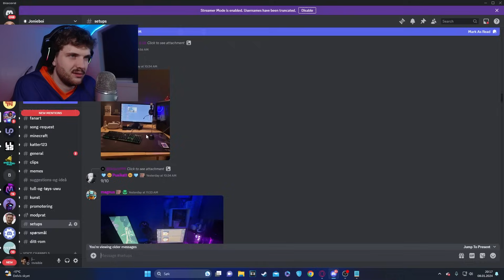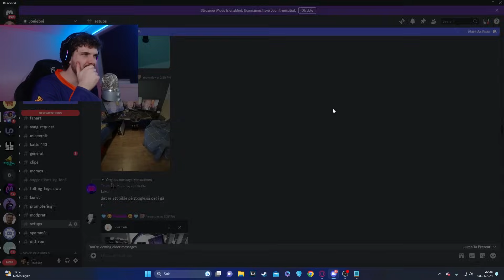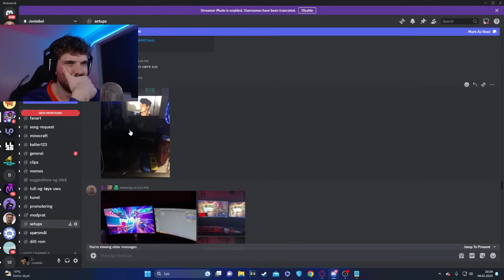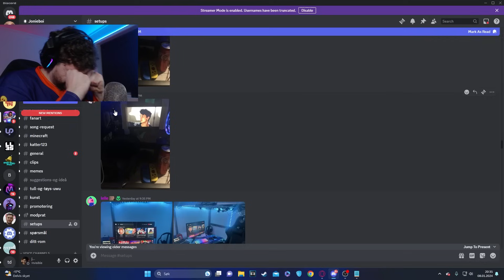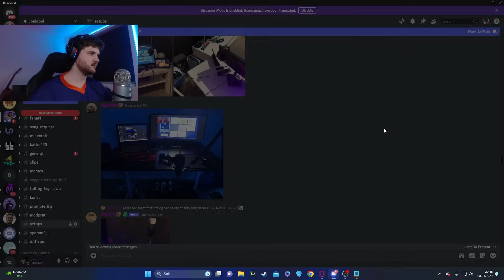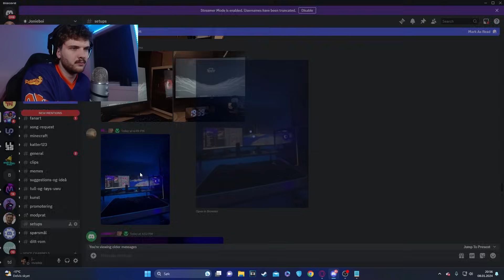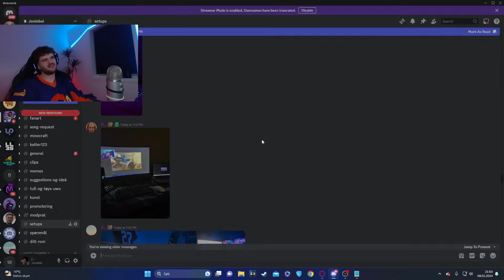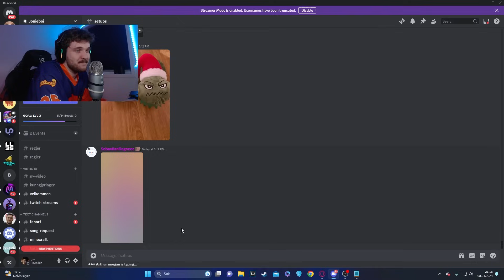Rater Ditt Setup Live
følg realjonieboi på snap da for updates